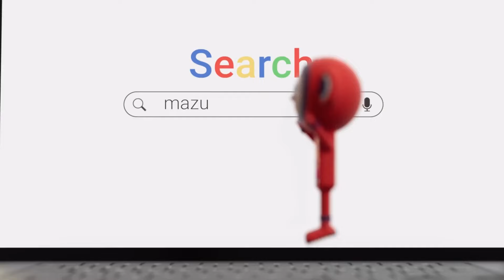County clash will be amazing to play in says Rawson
Farrend Rawson says Saturday's game against Stockport County will be amazing to play in.